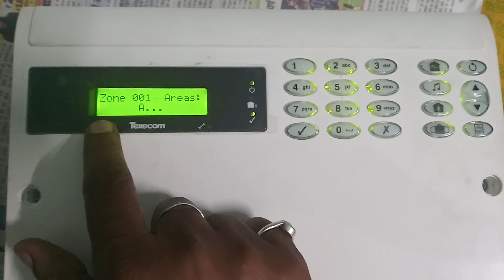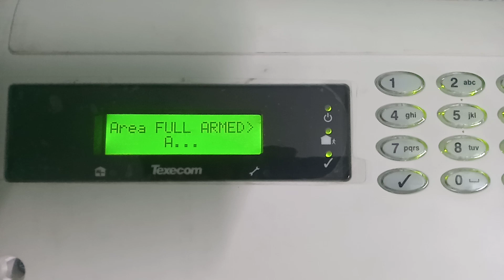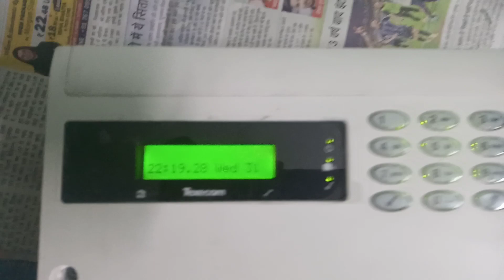|| TEXECOM WIRED ZONE PROGRAMMING AND AUTO ARMING ||